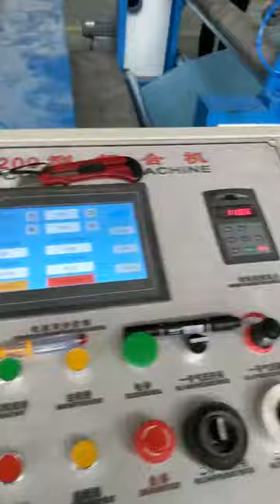medical protective gowns laminating machine, nonwoven fabric laminating machine, coating machine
Yanpeng people will continue to be dedicated to the development of non woven equipment and related products.We sincerely want to return our customers with cost-effective products and best service.

Our mission is to become the first choice supplier of non-woven equipment industry. It is famous for R &D, quality, service, flexibility and reliability.

·Our products--nonwoven production line
Our polypropylene(PP) spunbonded nonwoven equipment is constantly updated after years of production practice, which makes the design of non woven fabric production line more perfect and the operation easier.Our equipment is constantly improving. Our equipment is constantly improving, under the premise of complete specifications, superior performance, excellent quality and beautiful color, it can also add recycled material and filling to reduce the cost of products.

No matter who you are, no matter where you are, as long as you are interested in nonwoven production line, you are welcome to contact us at any time.we enable our clients to produce non woven fabrics economically,reliably and sustainability.

Wang jian
Zhejiang Yanpeng Nonwoven Machinery Co.,Ltd